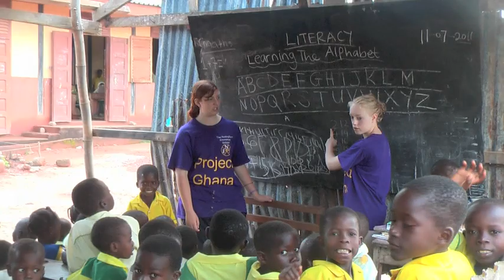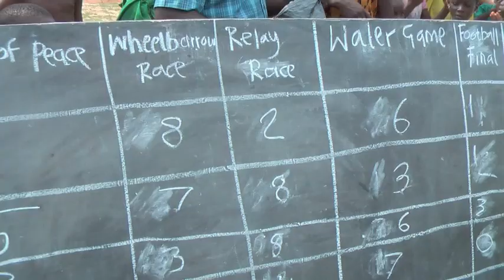Project Ghana 2011 The Nottingham Emmanuel School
The Essaman United School in Elmina was built in 1959 and has seen little renovation ever since. It has 615 pupils and 12 teachers. Currently the children are being taught in a classroom that is dusty, incomplete and overcrowded. The school lacks basic facilities and children are taught in make-shift shelters, private houses and under trees. Through the generosity of local businesses, churches and fundraising activities 13 students from the Nottingham Emmanuel School raised the money to travel to the Essaman United School to improve their learning environment.